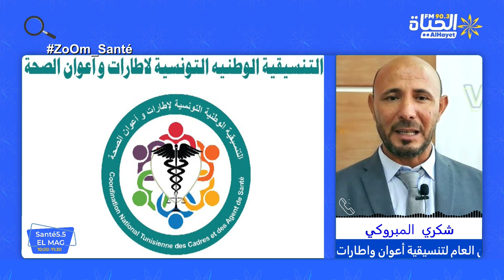Santé 5.5: Zoom santé: تنسيقية أعوان وزارة الصحة: لابد من انهاء التفرغ النقابي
تنسيقية أعوان وزارة الصحة: لابد من انهاء التفرغ النقابي ومحاسبة الفاسدين من نقابات اتحاد الشغل...
اكثر تفاصيل مع شكري_المبروكي الأمين العام لتنسيقية أعوان واطارات وزارة الصحة
البث المباشر🎙📻🎚
اخراج تقني: نوفل الشرطاني
اخراج رقمي: محمد سيف الدين بولعراس